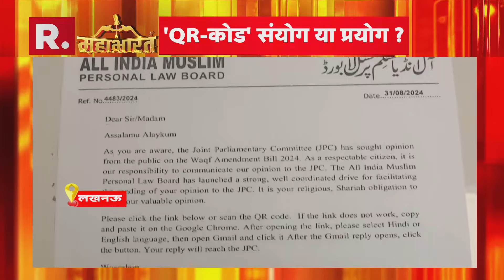RSS के खिलाफ किसने रची साजिश?, जानने के लिए देखिये महाभारत | R Bharat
वक्फ संशोधन बिल के खिलाफ ऑल इंडिया मुस्लिम पर्सनल लॉ बोर्ड (AIMPLB) ने अपनी आवाज़ को बुलंद कर दिया है. आज शुक्रवार (6 सितंबर) को देश की सभी मस्जिदों में जुमे की नमाज के बाद एक AIMPLB की तरफ से क्यूआर कोड जारी किया गया और इसे स्कैन कराया गया. जिसमें ये अपील की गई है कि बड़ी संख्या में इस पर मैसेज कर इस बिल का विरोध किया जाए.

वक्फ बिल के खिलाफ आज ऐशबाग की जाम मस्जिद में क्यूआर कोड स्कैन कराया गया. इस मस्जिद के इमाम मौलाना खालिद रशीद फरंगी महली द्वारा बताया गया AIMPLB ने अवाम की आसानी के लिए जुमे की नमाज के बाद पूरे देश में पर्सनल लॉ बोर्ड ने अपील की है तमाम इमामों से सभी लोग इस पर रोशनी डालें.